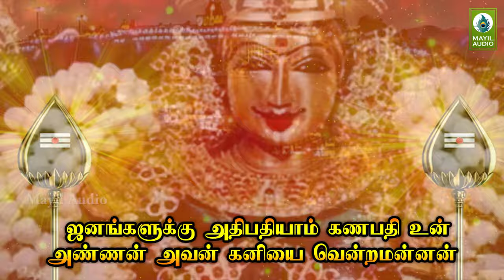Kandanukku Arogara | நலமும் செல்வமும் பெற கேட்க வேண்டிய முருகன் பக்தி பாடல் | Murugan Song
Album        : Kandanukku Arogara
Song          : Kandanukku Arogara
Duration    : 04:53
Category   : Devotional
Language  : Tamil

Singer      : V. Machakalai
Lyrics      : V. Machakalai
Label ©: Mayil Audio